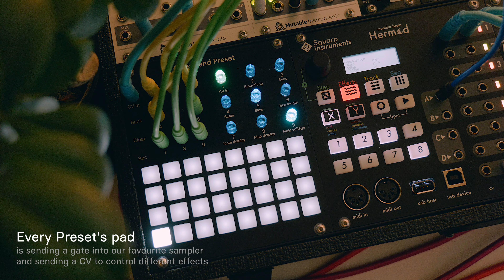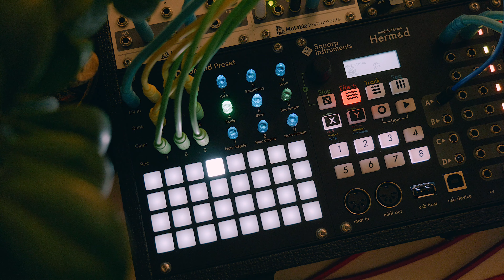Polyend Preset - A Fun Ideamaker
The Polyend Preset Eurorack module can function as a control surface for multiple destinations in your system. But this is only one of the ways you can achieve a rewarding and inspiring musical outcome.

Check the clever examples of use prepared by Patrik Veltruský blog